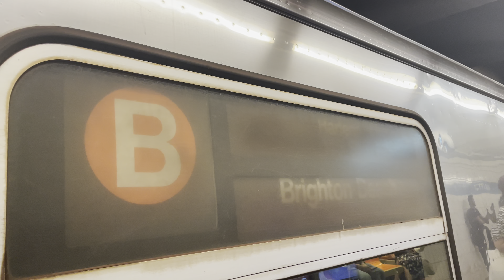IND 6th Avenue Line: R68/R68A/R160 Uptown B, D, F Trains at Grand Street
Today's Service:
B: 145th Street, Manhattan to/from Brighton Beach, Brooklyn. 6th Avenue Express, Central Park West Local, and Brighton Express
D: Norwood – 205th Street, Bronx to/from Coney Island, Brooklyn. 6th Avenue Express, Central Park West Express, Concourse Local, 4th Avenue Express, and via West End
F: Jamaica – 179th Street, Queens to/from Coney Island, Brooklyn. 6th Avenue Local, via 63rd Street, Queens Blvd Express, and via West End

Trains Rerouted: F and G trains were severely disrupted in Brooklyn because of a signal problem at Church Avenue
F trains ran on the D line between West 4th Street and Coney Island
G trains were suspended between Church Avenue and Bedford – Nostrand Avenues